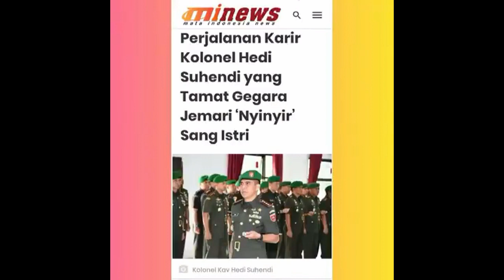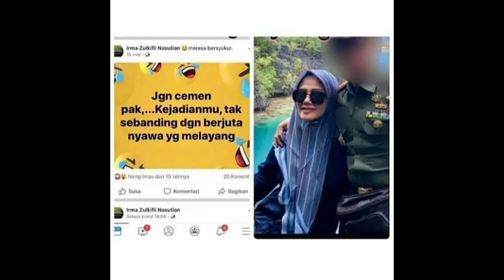Istri Kolonel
Dandim Kendari Dicopot Karena Ulah Jemari "Nyinyir" Istrinya
KSAD Jenderal TNI Andika Perkasa mencopot dua anggota TNI AD.

”Saya hanya ingin menyampaikan sehubungan dengan beredarnya postingan di sosmed, menyangkut insiden yang dialami oleh Menko Polhukam, maka AD telah mengambil keputusan. Pertama, kepada dua individu yang juga merupakan istri dari anggota TNI AD,” kata KSAD di RSPAD Gatot Soebroto, Jakarta, Jumat (11/10/2019).
Individu pertama berinisial IPDL dan kedua LZ. IPDL merupakan istri komandan Kodim Kendari, Kolonel HS. Sedangkan LZ merupakan istri dari sersan dua (serda) Z. Menurut Andika, kedua individu itu diduga melanggar UU No 19 Tahun 2016 tentang ITE terkait postingan. Karena itu, AD mendorong prosesnya ke peradilan umum.
Untuk Kolonel HS dan Serda Z dinilai telah memenuhi pelanggaran terhadap UU Nomor 25 Tahun 2014 id
itu hukum disiplin militer.
”Sehingga konsekuensinya pada Kolonel HS tadi sudah saya tandatangani surat perintah melepas dari jabatannya, dan akan ditambah dengan hukuman disiplin militer berupa penahanan ringan 14 hari,” ujarnya.
Sedangkan terhadap Serda Z dikeluarkan surat perintah melepas jabatannya dan dan menjalani hukuman disiplin.
”Proses serah terima atau pelepasan administrasi sudah saya tanda tangani, tapi besok akan dilepas oleh Panglima Kodam di Makassar, Kodam Hasanuddin yaitu Sulsel dan Sultra,” kata Andika.
Berdasarkan penelusuran, dalam akun media sosialnya LZ menulis unggahan bernada nyinyir terhadap Wiranto. Dia menulis, "Cuma sama pisau saja ko, belum kaya dokter di Wamena, belum kayak mahasiswa yg meninggal karena kepalanya retak gara2 dipukul benda tumpul, ga kayak anak2 yg meninggal gara2 asap di riau dan jambi. So, gak usah lebay lah."